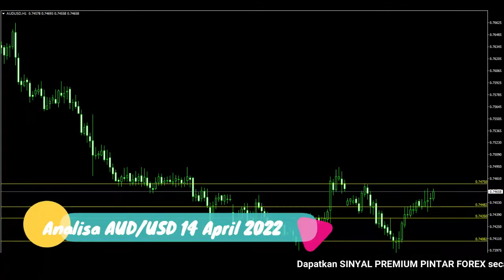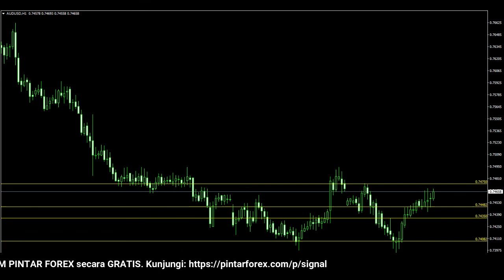🔴 LIVE: Analisa Forex Hari Ini 14 April 2022 Analisa AUD-USD 14 April 2022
"Analisa Forex Hari Ini 14 April 2022 Analisa AUD-USD 14 April 2022